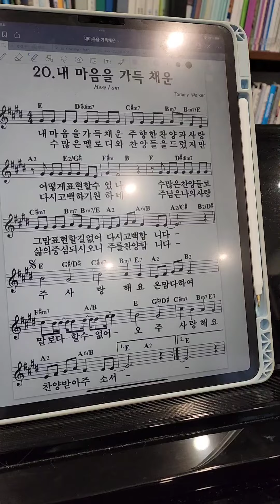장로님이 싫어하는 반주 (무교초딩)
무교초딩: 할아버지~ 나 잘해떠?
장로님: 주의 사랑으로 사랑합니다